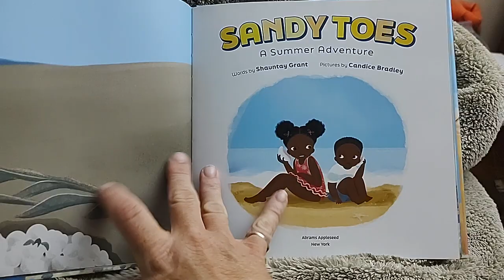Sandy Toes A Summer Adventure by Shauntay Grant & illustrated by Candice Bradley